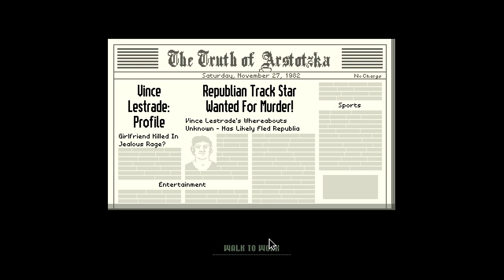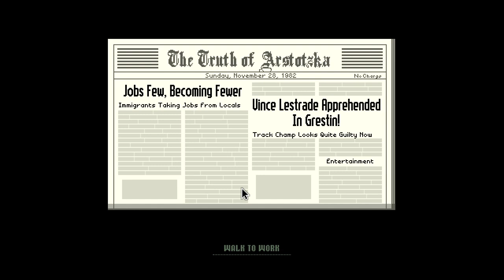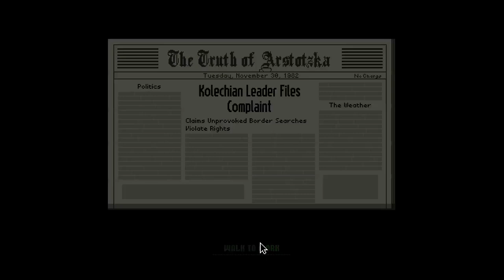Topbob presents - Papers, Please - #2 The Order Rises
The EZIC order will find you.

Beginning and ending music is Goukisan - Illusions
Enjoy this series? Push all that Youtube stuff that does things to show your support.